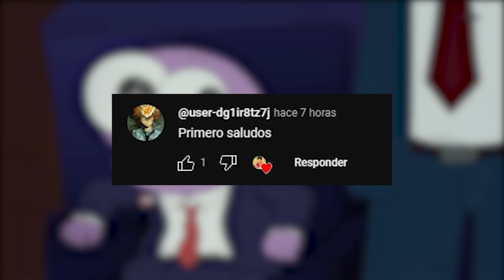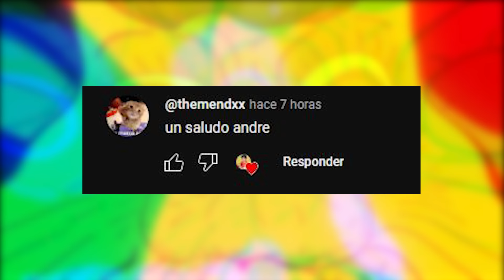SMILING FRIENDS segunda temporada | Resumenes de series | Cesar Andre